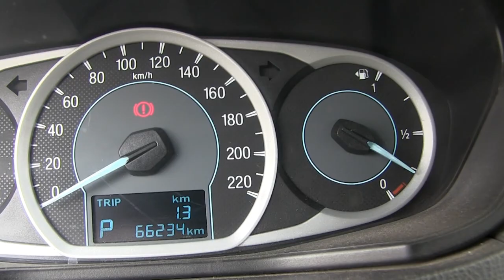Ford / Figo / 2017 - 1HA131135